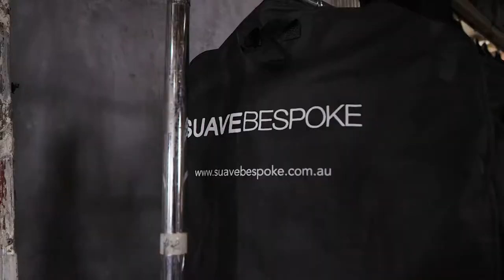Suave Bespoke Shoot For GQ Australia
GQ Australia & Suave Bespoke